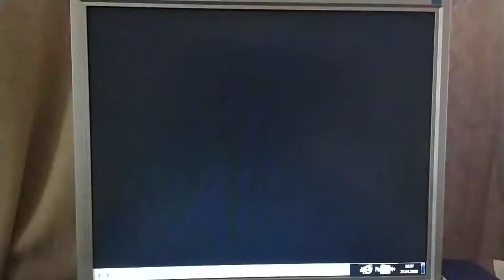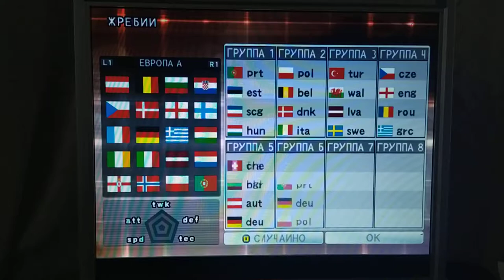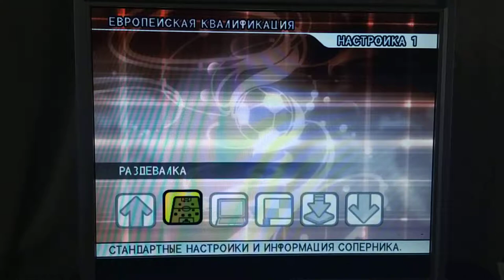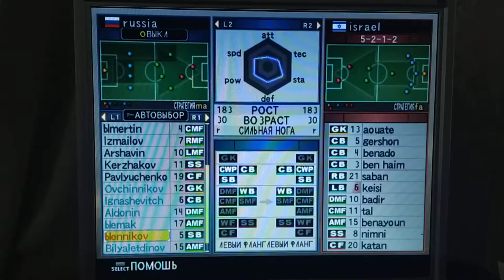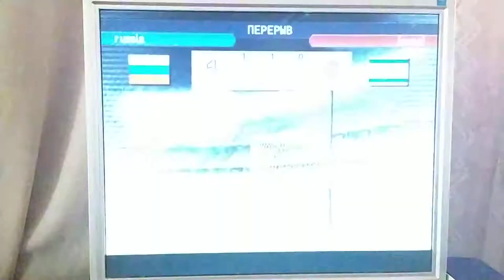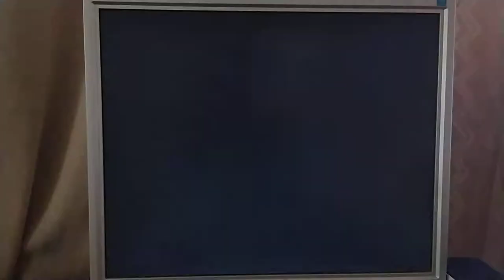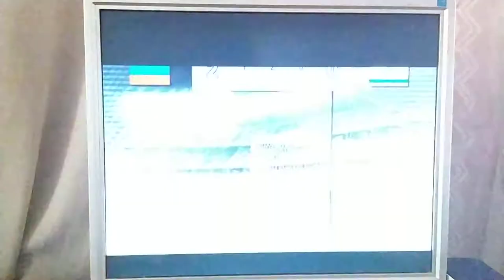РОССИЯ ИЗРАИЛЬ | ОТБОР НА ЕВРО 2006 #1